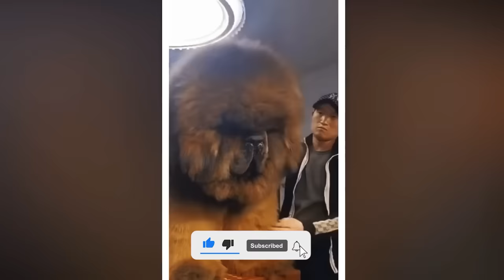This Is Why This Dog Is Illegal In Most Countries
The most powerful dog breeds from all around the world, which can easily defeat even a leopard

 We admire dogs for their loyal character and excellent protection skills. By using proper training models, our four-legged friends can become the most loyal companions and irreplaceable helpers. However, in the case of the lack of such training, cute puppies can grow up and transform into extremely aggressive and dangerous animals.
 In our today's episode, we have prepared for you a large selection of dogs, which can easily overcome even a leopard! If you ever decide to get yourself one of the breeds from the video, we really hope you will think twice before doing that, because some countries have already banned them! So, let's move on to the video!